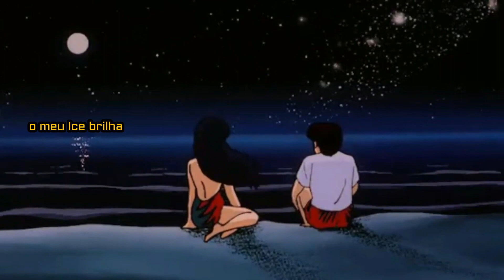Você Me Quer | Cidjhay & D.Flauzino - (Mix Master DDBX)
Artistas : Cidjhay & D.Flauzino

Letra :

Cidjhay:

Refrão 1:

Olha como tu faz
pra me enlouquecer
fica me enrolando
só pra me te esquecer,

Versado :

tu sabe que isso é indecente
não rola entre agente
eu não sou esse carente,
quero ver na minha frente

fica me olhando
só pra tu ver

com esse sorriso
que faz querer
você todinha
só pra mim vem

sempre todo dia
perto de você,

quero morar em Atlânta
sair fora dessa city

quero ser dono de banco
não entendem minha Trip
nesse jeito eu sou Trap,
muitos falam só moleque
não ando com Lek, Lek
avançado nesse Rap

mais você me quer
eu sei, eu sei
fica só comigo
meu bem, meu bem

eu não esqueço
a quela vez
não quer se arriscar
essa é a lei ,

eu creio em você
é você crê em mim
nesse te olhando
almejando os meu planos

eu to sempre caminhando
pra te levar pra Orlando
longe dos falsos, invejando
seguindo é caminhando

eu não esqueço
a quela vez,

D.Flauzino :

Refrão 2 :

quer me dar prazer
cara de sapeca
só pra me enlouquecer,

falou que minha vib
é diferente
 porque eu tenho
ouro nos dentes
essa mina e caliente ,
pode ser mais evidente

Versado :

 ela me liga
quer brotar na minha casa,
ela me liga
ouvindo na madrugada,
estúdio gravando
minha agente ta lotada,

apertando uns becks
vendo a Lua da sacada,
ela quer meu ouro
é curtir Mercedes Benz

o meu Ice brilha
chuva de Notas de 100

já Dropei um hit
ela quer surfar também,
Trap Love armadilha
Rolé de Mercedes Benz

e curtir Mercedes Benz,
chuvas de Notas de 100

Refrão 3 :

2x.

é diferente
 porque eu tenho
ouro nos dentes

📷🖌Arte Visual: Cidjhay
🎧 MixMaster:DDBx
🎤🎹Stúdio :DDBeatzRecords

Patrocínio :

Salão Do Samuka
Chaveiro Do Mercado
ES MULTI MARCAS

📲WhatsApp ou📞Ligação

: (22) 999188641